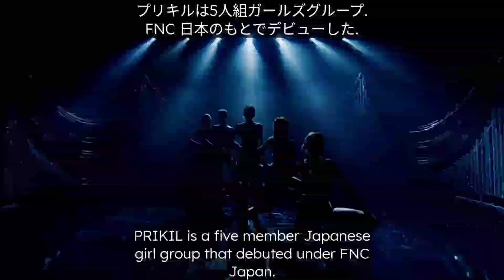A Guide to PRIKIL [ プリキル ]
🌸Hello everyone, this is a short little guide to the new(ish) Japanese Girl group PRIKIL!

🌸I hope this was helpful and you enjoyed.

🌸Dance practice mirrored videos will be back soon, as always feel free to suggest choreos you want mirroring or other video ideas in the comments.

Take Care~